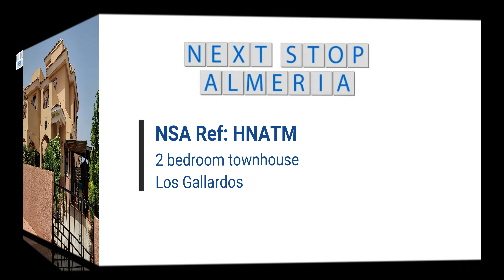2 bedroom townhouse – Los Gallardos - Ref HNATM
This is an impressive home that has been excellently maintained and developed; and presented to a very high standard.

Entering the property from the front covered terrace, the house has a very welcoming and homely feel to it. The open plan living dining room has windows to two aspects making it a light and airy room. The addition of patio doors allows the room to flow effortlessly to the external pergola covered dining area.

To the left of the living room the semi-open plan theme continues to the kitchen, another area that has been remodelled to maximise on available work space and storage cupboards.

The final room on the ground floor is the guest wc which sits under the staircase and is separated from the living room and kitchen spaces by a door, another addition to the original design.

Moving up the staircase to the first floor, there is a landing area that gives access to the 2 bedrooms, bathroom and internal staircase that leads up to the solarium.

Both of the bedrooms are double rooms with fitted wardrobes and the master bedroom also has its own private terrace with great mountain views.

Completing the first floor there is a bathroom with bath and shower over, toilet and basin.

Continuing up the staircase you come to the solarium where you find magnificent views from Mojácar Pueblo and down to the Mediterranean to the east from where you can watch the sun rise, through Sierra Cabrera to the south and Bédar for the sunset to the west.

Externally, the front of the property is south west facing but the plot, in a similar way to the solarium, takes sun for most of the day. The extended covered terrace on the front side is an ideal spot to take cover from the sun, and the pergola covered terrace to the side also offers shade and is utilised as an external reception room, dining room and space for entertaining friends.

There is also a gated drive way with car port, garden shed and a low maintenance mature garden with irrigation system.

The home benefits air conditioning in the living room and bedrooms; fly screens and rejas throughout; fibre optic internet connection; alarm system; osmosis drinking water system and a communal swimming pool.

Los Gallardos has a variety of bars and restaurants providing both traditional Spanish fare and English dishes too. With two small supermarkets and the weekly street market offering a large selection of fresh fruit and vegetables that’s the food shopping taken care of too.

The A7/E15 is close by making travelling times to Almería, Murcia and Alicante airports 45, 80 and 120 minutes respectively.

Golfers have a varied selection of courses to choose from in the area including Marina Playa on the coast, the Arizona style course at Desert Springs and the Valle del Este with 4* Hotel & Spa just a few kilometres away.

Skiing in the morning and being down on the beach in the afternoon is possible with Sierra Nevada ski resort being only approximately 2½ hours away and in recent years has grown in popularity with some of the best snowfalls in Europe.

Walking, bowls and craft clubs are also plentiful so there is always something that you can get involved with should you wish to.

Los Gallardos is a popular destination for Spanish and tourists alike for the annual Three Kings celebration and re-enactment in January and also the July fiesta. The village has received considerable funding to build a new health centre, school and sports facilities and a new cultural centre.